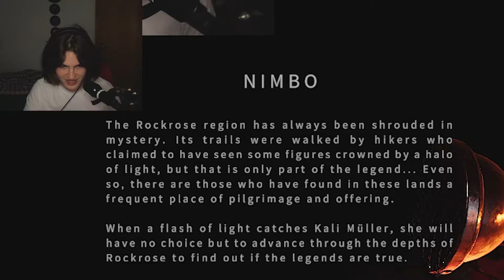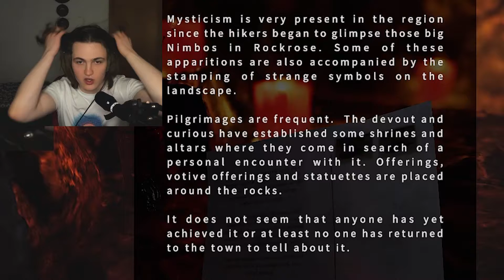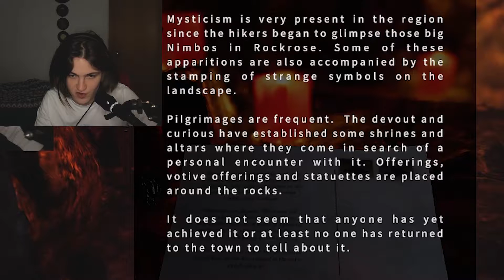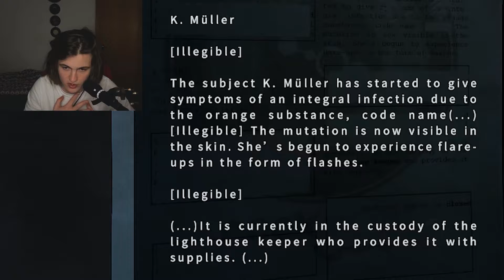Most Beautiful Free Game I Ever Played